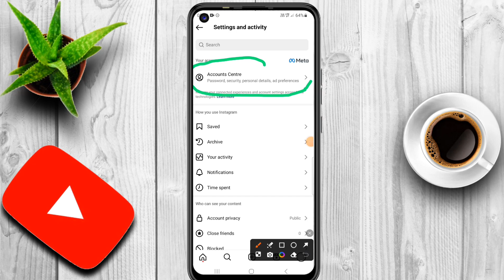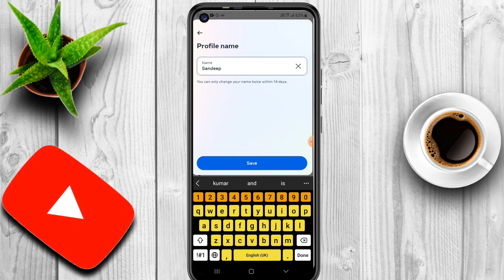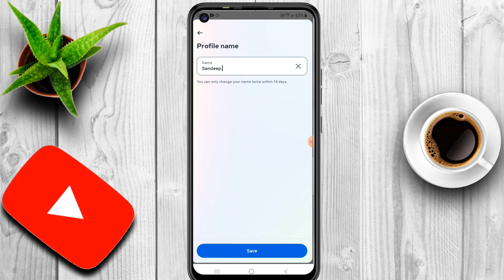Instagram Me Apna Name Kaise Change Kare || How to change Instagram Name